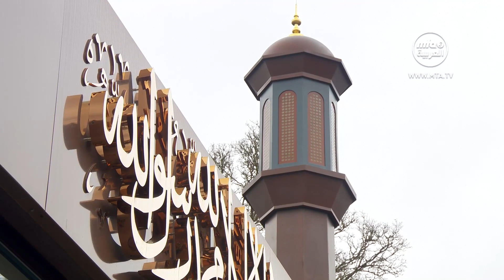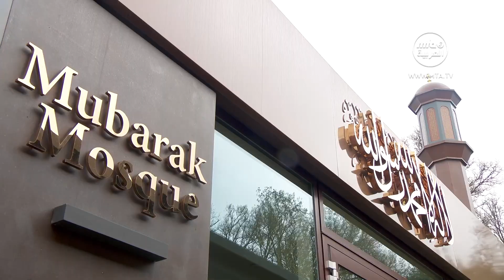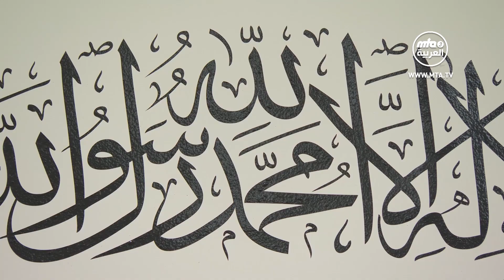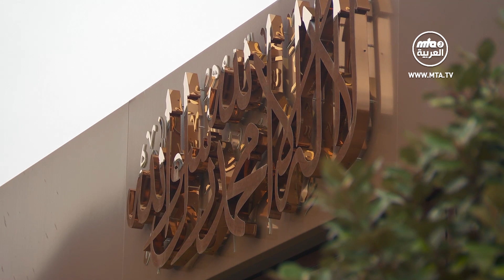ملخص خطبة_الجمعة​​​​​​​​​​​​​​ التي ألقاها مولانا أمير_المؤمنين​​​​​​​​​​​​​​ نصره الله 24\2\2023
نقدم لحضراتكم ملخصًا لخطبة الجمعة الأخيرة التي ألقاها سيدنا أمير المؤمنين (أيده الله تعالى بنصره العزيز) من المسجد المبارك في تيلفورد، في الرابع والعشرين من فبراير/شباط، حيث تابع الحديث عن الصحابة البدريين رضي الله عنهم، ومنهم:
عَبْدُ اللَّهِ بن عَامِرِ بن رَبِيعَةَ، وقد روى عَنْ أُمِّهِ لَيْلَى، قَالَتْ:كَانَ عُمَرُ بن الْخَطَّابِ مِنْ أَشَدِّ النَّاسِ عَلَيْنَا فِي إِسْلامِنَا، فَلَمَّا تَهَيَّأْنَا لِلْخُرُوجِ إِلَى أَرْضِ الْحَبَشَةِ، جَاءَنِي وَأَنَا عَلَى بَعِيرِي أُرِيدُ أَنْ أَتَوَجَّهَ. فَقَالَ: أَيْنَ يَا أُمَّ عَبْدِ اللَّهِ؟ فَقُلْتُ: آذَيْتُمُونَا فِي دِينِنَا، فَنَذْهَبُ فِي أَرْضِ اللَّهِ، حَيْثُ لا نُؤْذَى فِي عِبَادَةِ اللَّهِ. قَالَ: صَحِبَكُمُ اللَّهُ. ثُمَّ ذَهَبَ، فَجَاءَنِي زَوْجِي عَامِرُ بن رَبِيعَةَ، فَأَخْبَرْتُهُ بِمَا رَأَيْتُهُ مِنْ رِقَّةِ عُمَرَ، فَقَالَ: تُرَجِّينَ أَنْ يُسْلِمَ؟ فَقُلْتُ: نَعَمْ. فَقَالَ: وَاللَّهِ لا يُسْلِمُ حَتَّى يُسْلِمَ حِمَارُ الْخَطَّابِ.
وعَنْ عَبْدِ اللَّهِ بْنِ عَامِرٍ عَنْ أَبِيهِ قَالَ مَرَّ رَسُولُ اللَّهِ صلى الله عليه وسلم بِقَبْرٍ فَقَالَ مَا هَذَا الْقَبْرُ قَالُوا قَبْرُ فُلَانَةٍ قَالَ أَفَلَا آذَنْتُمُونِي؟ قَالُوا كُنْتَ نَائِمًا فَكَرِهْنَا أَنْ نُوقِظَكَ، قَالَ فَلَا تَفْعَلُوا فَادْعُونِي لِجَنَائِزِكُمْ فَصَفَّ عَلَيْهَا فَصَلَّى.
وعَنْ عَبْدِ اللَّهِ بْنِ عَامِرِ بْنِ رَبِيعَةَ عَنْ أَبِيهِ قال كنت مع النبي صلى الله عليه وسلم في ليلة سوداء مظلمة فنـزلنا منـزلا فجعل الرجل يحمل الحجارة فيجعله مسجدا فيصلي إليه، فلما أصبحنا إذا نحن على غير القبلة، فقلنا: يا رسول الله صلينا ليلتنا هذه لغير القبلة، فأنزل الله تعالى "ولله المشرقُ والمغربُ فأينما تُوَلُّوا فثَمَّ وجهُ الله"
وعن عَبْدِ اللَّهِ بن عَامِرِ عن أبيه قال رسول الله صلى الله عليه وسلم: "من صلّى علي صلاة صلّى الله عليه عشرا فأكثروا أو أقِلُّوا".
ثم ذكر أمير المؤمنين نصره الله الصحابي حرام بن ملحان:
يقول حضرة ميرزا بشير أحمد رضي الله عنه:
"جاء أبو البراء العامري، زعيم بني عامر لرؤية الرسول ﷺ وطلب منه إرسال بعض المسلمين لشرح الإسلام لأهل نجد، فأبدى النبي ﷺ عدم ثقته بهم، لكن أبو البراء أكد له أنه سيضمن سلامتهم، فأرسل رسولُ الله صلى الله عليه وسلم سبعين من صحابته لحمل رسالة الإسلام إلى قبائل نجد. ويبدو أنه في الوقت نفسه الذي زار فيه أبو البراء النبيَّ ﷺ، جاء إلى النبي مجموعةٌ من قبائل رعل وزكوان، وهما من عشائر بنو سليم، وقد دعموا طلب أبي البراء، كان معظم رجال المجموعة التي اختارها النبي صلى الله عليه وسلم لهذه المهمة من الأنصار المتمرسين في القرآن الكريم، وكانوا فقراء يكسبون رزقهم من الأخشاب التي يجمعونها خلال اليوم من الغابة ويبيعونها في المدينة المنورة، وكانوا يُمضون الجزء الأكبر من الليل في العبادة. عندما وصلتْ هذه المجموعة إلى بئر المعونة، ذهب من بينهم حرام بن ملحان كرسول للنبي صلى الله عليه وسلم إلى عامر بن الطفيل لتبليغه رسالة الإسلام، وقد رحب عامر بن الطفيل ورفاقه بحرام، الذي عندما جلس واستراح بدأ بشرح تعاليم الإسلام إلى الحاضرين، وبينما هو يبلِّغهم الإسلامَ أتاه رجل من خلفِه وقتله بحربته على الفور، وعند هذا الهجوم المفاجئ صرخ حرام بن ملحان: "الله أكبر! فزت ورب الكعبة" ثم قام عامر بن الطفيل بحث بني عامر على الهجوم على جماعة المسلمين وقتلهم، لكنهم رفضوا، فأخذ معه مجموعة من بني رعل وبني وزكوان فساروا ضد المسلمين، الذين عندما رأوهم، قالوا لهم إنهم لن يحاربوهم فهم جاؤوا لتنفيذ أوامر الرسول صلى الله عليه وسلم وليس لغرض القتال. ولكن الأعداء لم يكترثوا بما قاله المسلمون وقتلوهم. ولم ينج منهم إلا كعب بن زيد، الذي ظنه الأعداء أنه مات ولكنه نجا بحياته، وكان اثنان من المسلمين وهما عمرو بن أمية الضمري والمنذر بن محمد، قد أخذا ناقتيهما لترعيا فلم يُقتلا مع البقية. وعندما عادا، شعرا بالهلع مما حدث وهم لا يزالان على بُعد مسافة من مكان الحدث فتشاورا فيما بينهما عما ينبغي عليهما فعله. فرأى عمرو أن عليهما الهرب والعودة إلى المدينة المنورة، وإبلاغ النبي صلى الله عليه وسلم بما حدث؛ ولكن المنذر لم يتفق معه وقال إنه لن يترك المكان الذي استُشهد فيه أميرُهم، فذهب الى مكان الحدث وقُتل وهو يقاتل، أما عمرو فقد أُسر وكان سيُعدَم، لولا أن عامر بن الطفيل سمح له بالذهاب عندما علم أنه ضمري وقال إن والدته قد أخذت منه العهد أن يقوم بتحرير العبيد الذين ينتمون إلى قبيلته فأفرج عنه إيفاءً لعهده لوالدته. وهكذا لم يبق على قيد الحياة من السبعين سوى اثنين فقط، كان من بين المسلمين الذين قتلوا في بئر المعونة عتيقُ أبي بكر المخلصُ عامرُ بن فهيرة، الذي قُتل على يد جبار بن سلمى، الذي أسلم لاحقًا حيث ذُكر أنه قد اجتذب إلى الإسلام بسبب الكلمات الأخيرة التي قالها عامر بن فهيرة حيث قال: "فزت والله". وكان جبار كلما تذكر هذه الحادثة تساءل: لماذا نطق عامر بهذه الكلمات، وهو يلفظ آخر أنفاسه، وعلم بعد ذلك أنه بنظر المسلمين عندما يُقتَلون في سبيل الله فهذا إنجاز عظيم، فتأثر كثيرًا بهذا وأسلم في النهاية تقديرًا لروح التضحية.
علم النبي صلى الله عليه وسلم بفاجعتَي الرجيع وبئر المعونة، وشعر بحزن عميق إزاء ذلك، لقد كانت الخسارة الفادحة المفاجئة لحوالي سبعین من الصحابة المخلصين والذين كان أكثرهم من حفّاظ القرآن الكريم، وجميعهم من الفقراء المتواضعين المتقين، حدثاً بالغ الأسى على النبي صلى الله عليه وسلم ولكنه لم يقل سوى: "إنا لله وإنا إليه راجعون"؛ وأضاف: "هذا عمل أبي البراء، قد كنت لهذا كارهًا".
وفي ختام الخطبة، طلب أمير المؤمنين نصره الله من الأحمديين الإكثار من الصدقات والدعاء لإخوانهم في باكستان وبوركينا فاسو والجزائر أن يحميهم الله، ثم أعلن أنه سيصلي الغائب على بعض المرحومين.